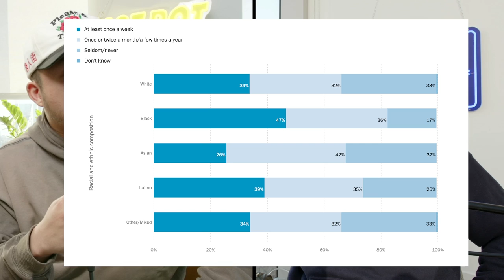Growing Up In ASIAN Church SUCKED But....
SOURCE: our life

Follow us for more personal content!
▸ Joint
CAMERA //
EDITOR //